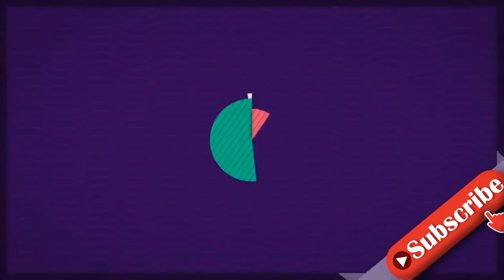Sophia ThomallaSo schummelt sie für ihren Alex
Sophia Thomalla: Ihre Liebesgeschichte mit Alex Zverev  Nachdem der Tennisprofi seiner Liebsten bei einem Spiel in Wien eine liebevolle Rede gewidmet hat, in der er sie als in seinem Leben bezeichnete, machte sich das Paar auf die Reise nach Paris, wo der Sportler im Halbfinale der Masters gegen den Russen Danill Medwedew antrat. Wie auch schon in Österreich war die Moderatorin mit in der Halle, um ihren Freund zu unterstützen. Doch wie nun herauskam, hat sie dabei geschummelt, um am Spielfeldrand mit dabei sein zu können! Mehr zu Sophia Thomalla liest du hier: Sophia Thomalla: So denkt sie wirklich über den Altersunterschied  Sophia Thomalla: Erstes Liebes-Interview! Sophia Thomalla: Ohne BH! Neues Foto verdreht Köpfe der Fans Sophia Thomalla: Neuer Job?  Denn Sophia ist hierzulande vor allem als Moderatorin, Model und Schauspielerin bekannt - die Berufsbezeichnung, die sie nun in der Stadt der Liebe trug, dürfte daher so einige stutzig gemacht haben. Dort war Sophia nämlich nicht als Kreativschaffende akkreditiert, sondern laut Berichten der "Bild" als Physio von ihrem Alex! Dank des Akkreditierungsausweises konnte die vermeintliche "Physio" das Spiel aus der Box des Sportlers verfolgen.  Und auch wenn dieser die Partie verlor, so dürfte Sophia, wenn auch nicht als Physio, zumindest psychisch zu seinem Wohlergehen und damit zu seiner Aufmunterung beitragen. Sophia Thomalla: Pech im Spiel, Glück in der Liebe Nach dem Spiel postete sie zwei Pärchen-Selfies auf Instagram mit den Worten und spielt damit anscheinend auf das altbekannte Sprichwort Pech im Spiel, Glück in der Liebe an. Es ist nicht das erste Mal, dass Sophia Fotos des Paares mit ihren Followern teilt: Auch  die Beziehung machte sie erstmals mit einem Foto auf Instagram öffentlich.     Verwendete Quelle: Bild, Instagram
INFORMATION
• Source: ok-magazin